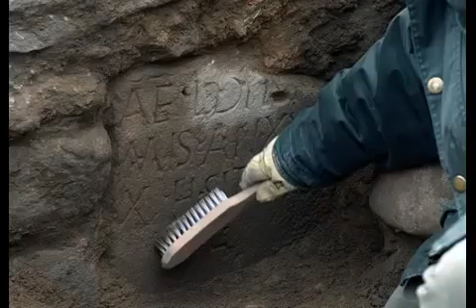Teaser Viaje a Castulo 2015 I 1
Queremos de la mano de Gaia arqueologia acercarte “in situ” los aspectos más importantes de nuestro pasado para que la comprensión del presente sea lo más completa posible.